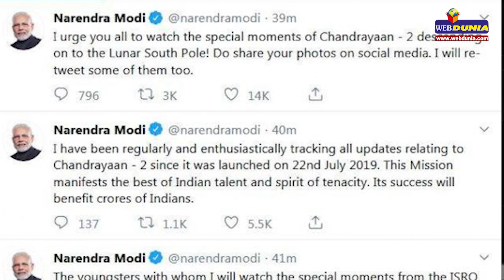Chandrayaan 2 : क्या आप चाहते हैं PM Modi आपको रिट्‍वीट करें, तो तैयार हो जाइए..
यदि आप चाहते हैं कि प्रधानमंत्री नरेन्द्र मोदी आपको रिट्‍वीट करें तो बनिए उस ऐतिहासिक पल के साक्षी, जब  भारत के चंद्रयान 2 का लैंडर विक्रम चांद की सतह को स्पर्श करेगा।
खास बात यह है कि प्रधानमंत्री मोदी स्वयं देशभर के चुनिंदा 60-70 बच्चों के साथ बेंगलुरु स्थित इसरो  मुख्यालय से इस ऐतिहासिक दृश्य को देखेंगे। इन बच्चों का चयन एक क्विज के माध्यम से किया गया था।  बच्चों से अंतरिक्ष और जुड़े प्रश्न पूछे गए थे। चंद्रयान 2 का लैंडर विक्रम शुक्रवार और शनिवार की रात 1.55  बजे के लगभग चांद की सतह को स्पर्श करेगा।
मोदी ने ट्‍वीट कर कहा है कि मैं सभी से आग्रह करता हूं कि आप भी चंद्रयान के इस ऐतिहासिक मौके के साक्षी  बनें और ट्‍विटर पर अपनी तस्वीरें पोस्ट करें। इनमें से कुछ को मैं रिट्‍वीट भी करूंगा।
एक अन्य ट्‍वीट में मोदी ने कहा कि मैं 22 जुलाई से चंद्रयान2 से जुड़े सभी अपडेट नियमित रूप से ट्रैक कर  रहा हूं। यह मिशन भारतीय प्रतिभा को प्रदर्शित करता है। उन्होंने कहा कि इसकी सफलता से करोड़ों भारतीयों को  लाभ होगा।